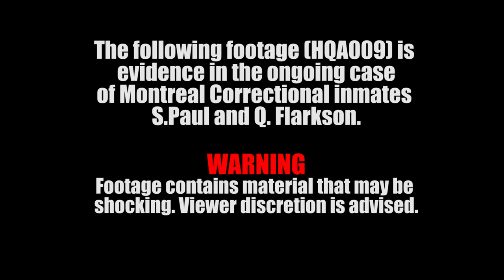HQA - Ep 9: How To Play PAL Games on a NTSC NES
HOT QARL ACTION: How To play PAL games on the NTSC Nintendo like in Episode 5 of The Resellers by removing the lockout chip.

Guiz de Pessemier - Qarl Flarkson
Jerome Cloutier - Sean Paul

Jerome Cloutier and Guiz de Pessemier

Resellers main theme and score by
J-Mi & Midi-D
with guitars by LoV

How To remove the lock out chip on the NES